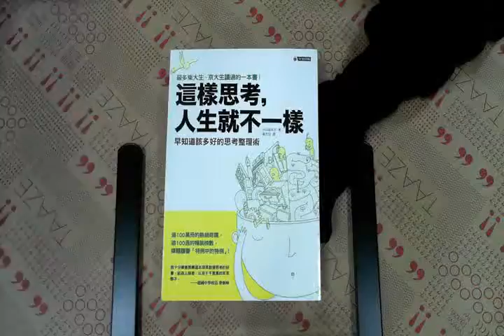TAAZE｜這樣思考，人生就不一樣早知道該多好 ... 二手書書況 9861371176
TAAZE｜讀冊生活網路書店「這樣思考，人生就不一樣早知道該多好的」，找二手書請至